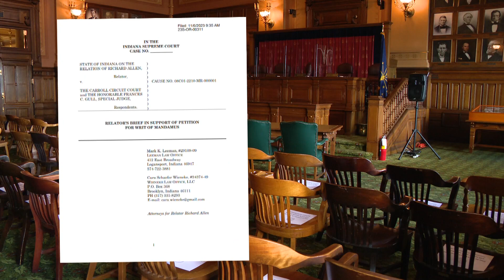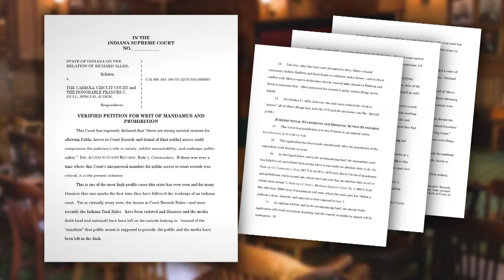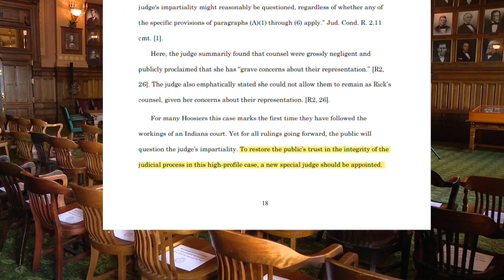Civil attorneys for Richard Allen request change of judge, reinstatement of former defense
Allen's attorneys argue that Judge Frances Gull lacked authority to remove Andrew Baldwin and Bradley Rozzi as Richard Allen's court-appointed attorneys.